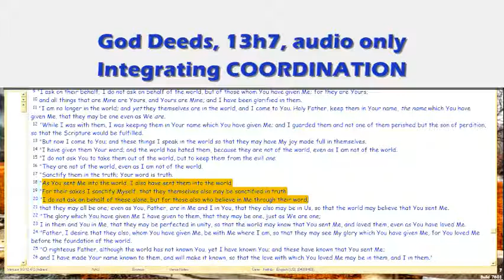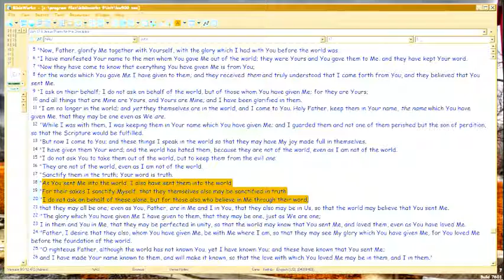God Deeds 13h7 Integrating COORDINATION, cont.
'Do it For The Doctrine' PostScript on BELIEVERS NOW, continues.

FileName: 13h7.wmv , and vimeo alt name, . All vimeo vids have an alt address which equals the episode number with 'gd' prefix.